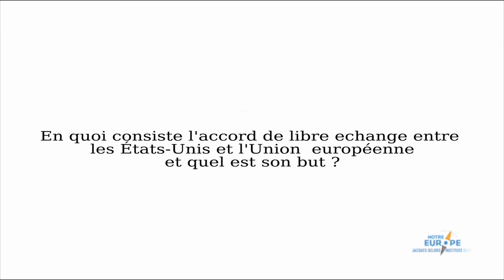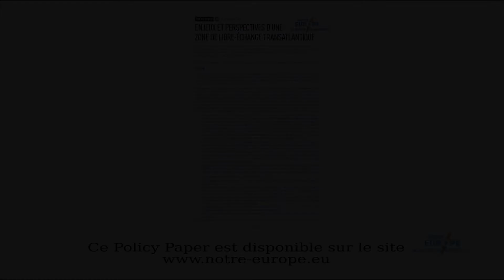Les objectifs de l'accord transatlantique de libre échange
Ce Policy paper de Bertrand de Largentaye revient sur les enjeux et perspectives de l'accord de libre-échange en discussion entre les États-Unis et l'Union Européenne.